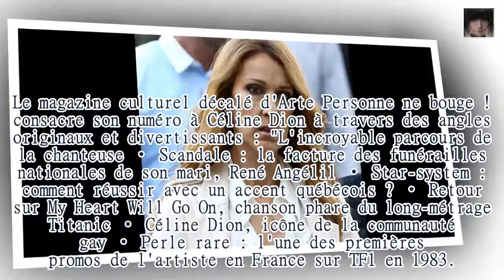10 000 paires de chaussures, 400 millions de dollars de fortune... Les chiffres fous de Céline Dion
La source: Arte consacre un numéro de Personne ne bouge à Céline Dion. Tour d’horizon de la vie d’une femme hors du commun en huit chiffres étonnants.